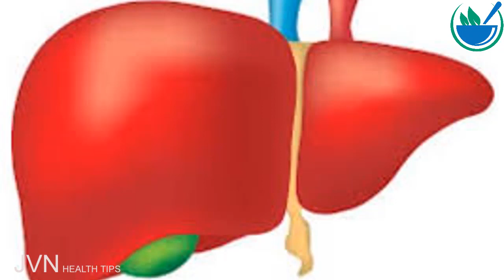கல்லீரல் நோய்க்கு சுலபமான மருத்துவம் .Tamil Health and Beauty Tips | JVN Health